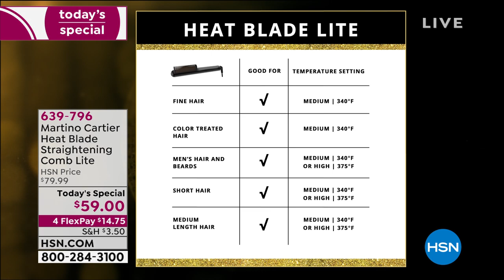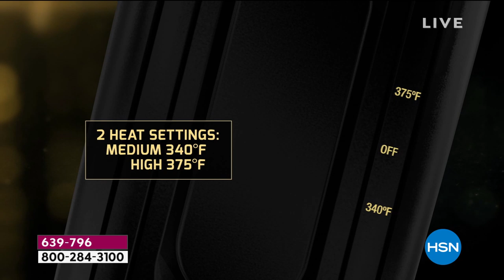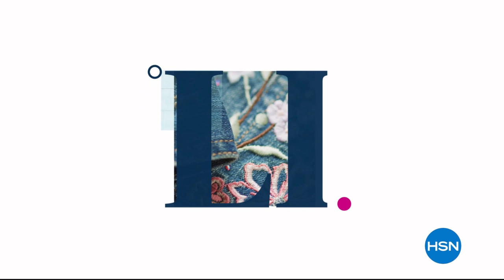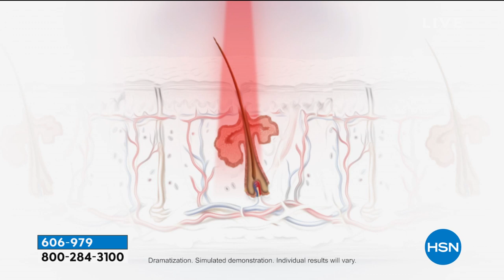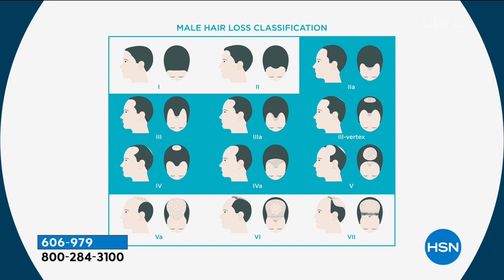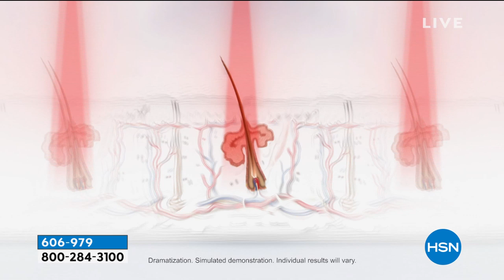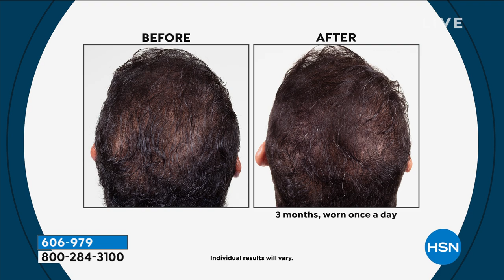HSN | Beauty Solutions featuring Martino Haircare 07.24.2019 - 04 PM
Discover beauty products that make day to day life easier feautring professional quality hair tools.